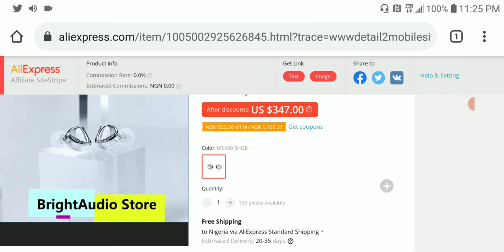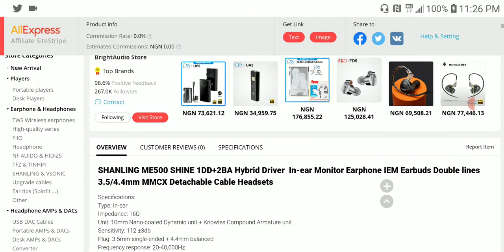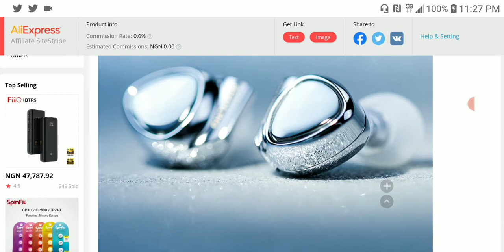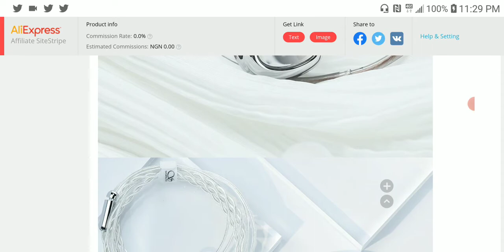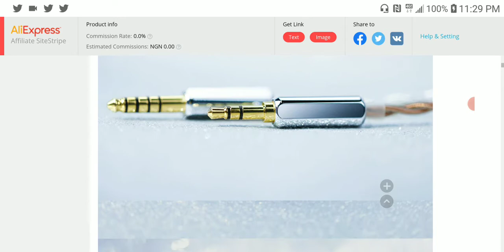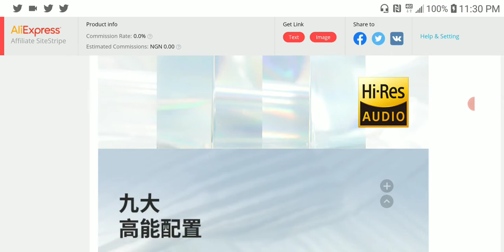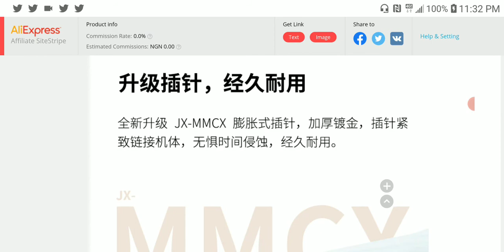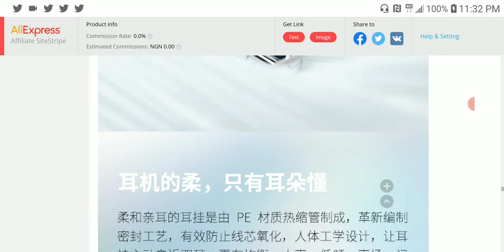Shanling ME500 SHINE Earphone Debuts as 2BA-1DD midrange Hybrid IEM designed for Audiophiles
Shanling ME500 SHINE Earphone

JadeAudio(FiiO) EA1 Earphone

KZ EDX Earphone

KBEAR Expansion 24 Cores Cable

KBEAR S1 Bluetooth Earphone Cable